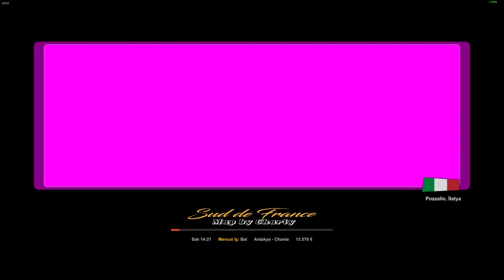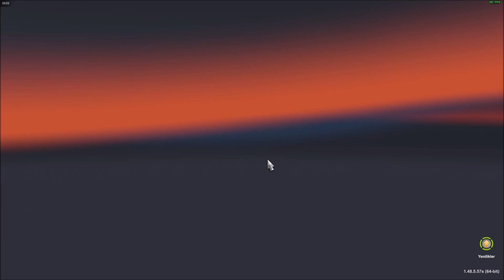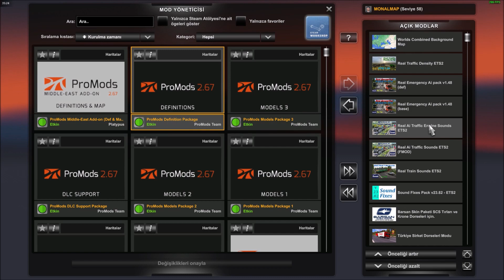PROMODS 2.67 ETS2 1.48 5 ANTAKYA - CHANIA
GİRİT ADASI SEFERİ  ETS2 1.48.5   PROMODS 2.67
ANTAKYA-ÇEVLİK-LAZKİYE-LARNAKA-LİMASOL-SELANİK-GİRİT-CHANİA
DEDE OYUNDA